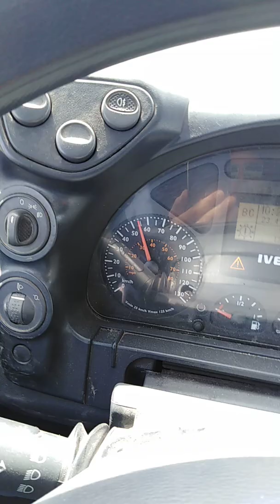Chauffeur semi remorque tunisien